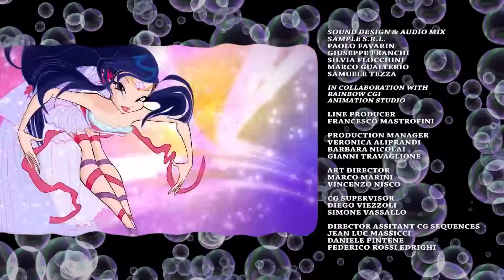Winx Club - Temporada 5 Episodio 20 - Los Problemas del Amor - COMPLETO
Apartado de Correos (PO):
Tudela (Navarra) España